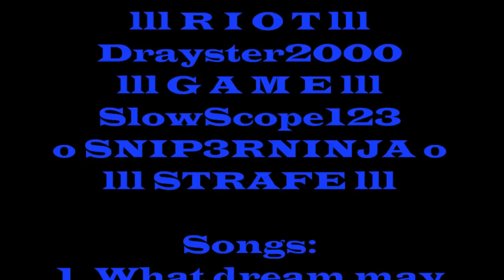Halo Reach - Community Montage 5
Hey guys! This is our 5th Community montage! Thanks for sending in clips to us!